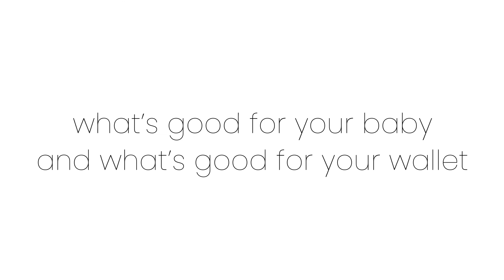Emery Deluxe 6-in-1 Crib (by Delta Children)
Create a picture-perfect nursery with the Emery Deluxe 6-in-1 Convertible Baby Crib by Delta Children! The crib’s beautiful bell-shape headboard with intricate molding and airy slats all around creates a polished look, effortlessly. Its grow-with-me design features an adjustable height mattress support that allows you to lower the mattress as your baby begins to sit or stand. For even more versatility, this crib converts to a toddler bed, daybed, sofa and full size bed with or without footboard, so it will be a lasting centerpiece in your child’s room for years to come.